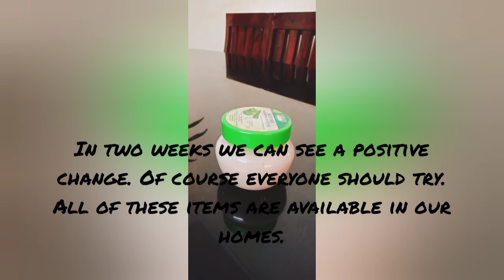home made under eye cream/nasmas beauty/subscribe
ingredients
3small size potato
alovera gel
rose water
lemon
whitemin e tablets2nos